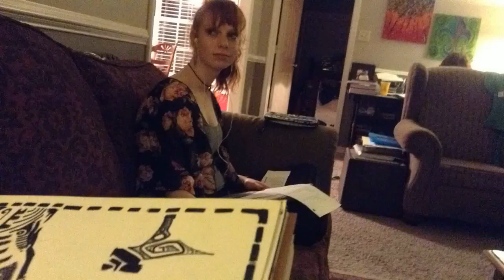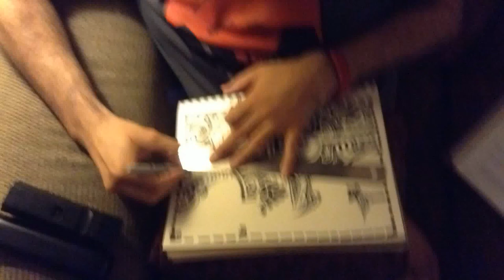TimeElapsedNimpoSpeedRound & all that Jazz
(Time Elapsed)NIMPO SPEED ROUND! Special Guests! Some MORANS! featuring the lovely home of my Brother-in-Law/Sister & guest starring (future Youtuber) MrBumcheeks, wade wilson & the lovely Miss Quirky, check out the AWSOMES. do it.

CREDITS CREDITS CREDITS
Featuring the Directing, Acting, Producing, Sound Design, & Director of Photography DEBUT of---

Ian (MrBumcheeks) Moran

Assistant Director, Acting/Performing/Artist, Film Editor & Executive Producer, Sound Design, & Concept Writer---

Anthony [LCA Ltd. (wade wilson)] Eakes

Absolutely Fabulous Girl doing homework & being super NIFTY---

Aubrey ( Miss Quirky ) Moran

Consulting & Associate Producer---

Aimee (Jaimee) Moran

Associate Editing Consultant & Primary Executive Producer---

Louis [(Lou-Dawg) Detective McBadAss] Moran

Special thanks to Youtube & Public Domain for the perfect Jazz for this project. we really couldn't have done it without anyone involved, especially you, 'Tubes!